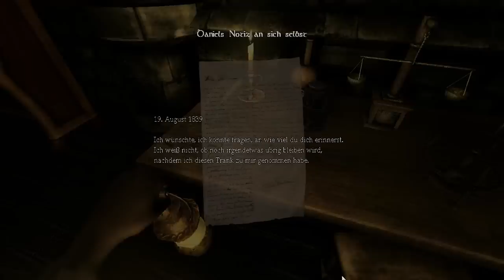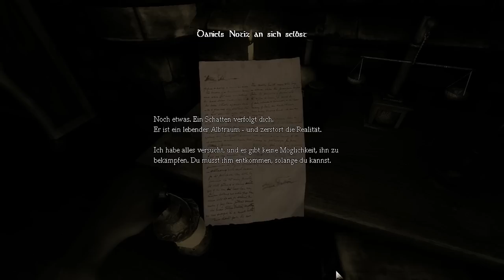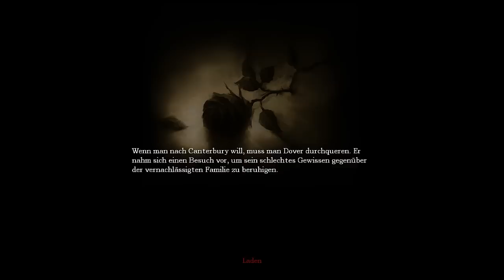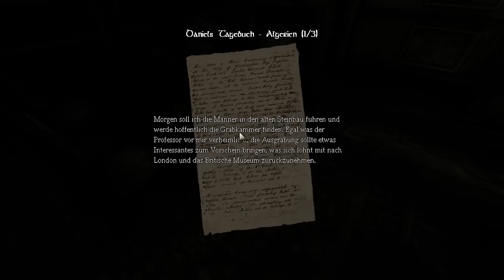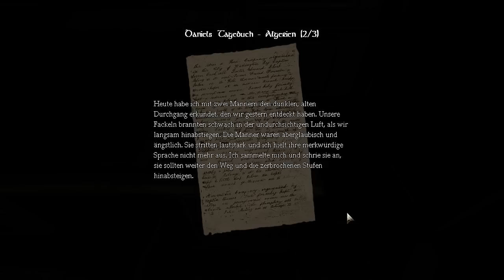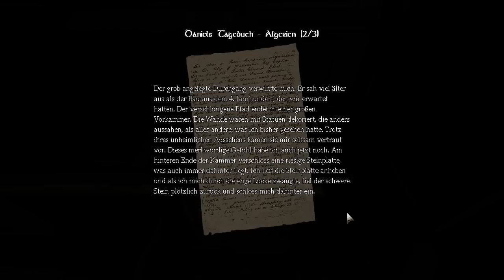Let´s Play Amnesia #001 - Der Horror kann beginnen | Deutsch kommentiert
Heute gibt es ein neues Spiel zu sehen und es handelt sich um "Amnesia: The Dark Descent" und in der Überschrift steht nur "Amnsia" um Platz zu sparen :P
Die Parts werden immer um die 20 Minuten lang sein und ich hoffe, dass euch dies zusagt ;)
Ansonsten viel Spass beim Video !